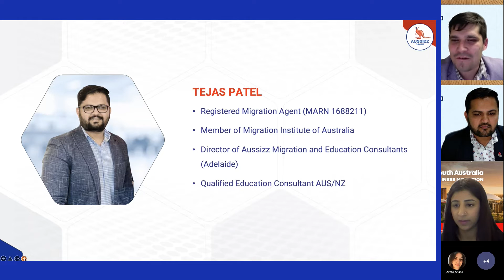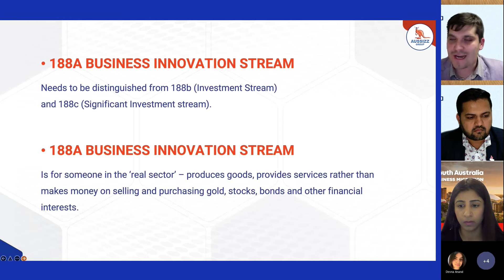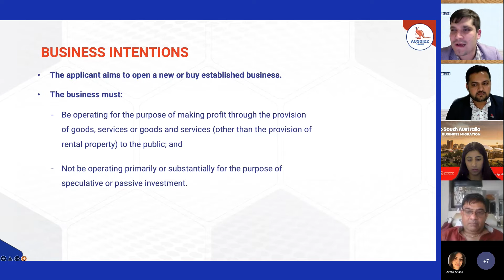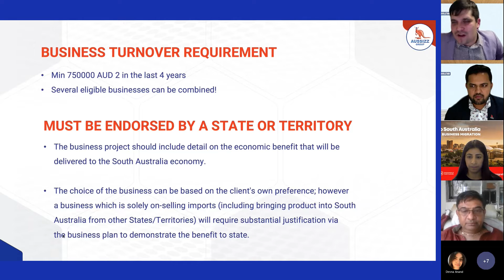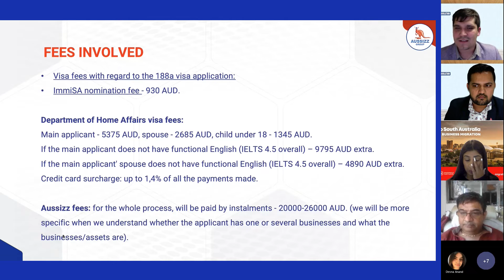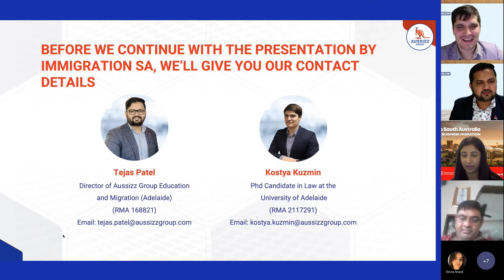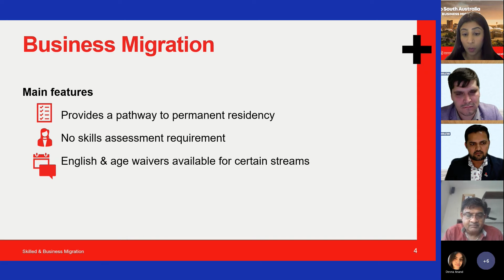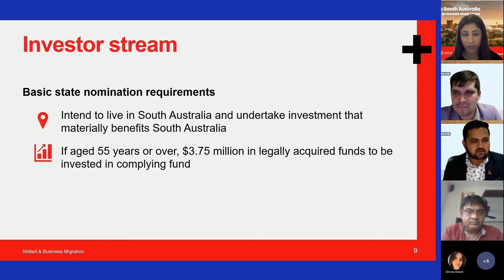188 Business and Innovation Visas to Australia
Business & Investment Migration to South Australia Info Session

Are you an experienced business person or investor looking to move to Australia on Business Visa? Move to Australia on Business Visa in Months.

Seminar covering:
📌 Visa Types
📌 State Nomination Criteria
📌 Investment Options
📌 Pathway to PR
📌 Settlement Assistance

Our registered Migration Agents Mr. Tejas Patel MARN 1688211 and Mr. Kostya Kuzmin MARN 2117291 have delivered this session. Officials from Skilled & Business Migration also attended the session and gave detailed information on SA requirements, and what to expect from the 188 visa program in South Australia.

📍 Applicant Eligibility - Business Turn Over $750k AUD + & Assets $1.2M AUD+

I am a Registered Migration Agent MARN 2117291 (Australia), Ph.D. Candidate in Migration Law at the University of Adelaide.